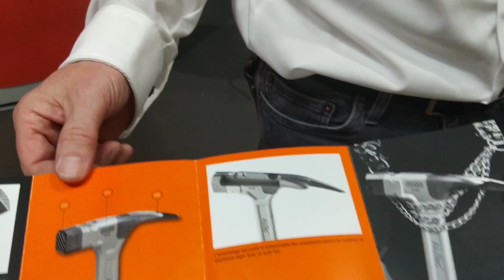Bâti-curieux 03 - Marteau de Charpente Picard Alutec